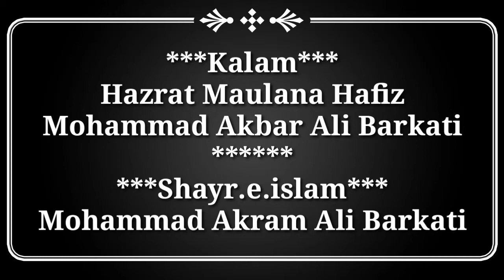Anwar ke mahwar Hain kaunain ke..(Kalam:-Hazrat Maulana M Akbar Ali Barkati) by M Akram Ali Barkati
Anwar ke mahwar h kaunain ke rahbar h
Allah ki rahmat ke sansar me   mazhar h
Kalam:-Hazrat Allama Maulana Hafiz
             Mohammad Akbar Ali Barkati
                      (Kalam.e.Akbar)
Add:-Bagi.kalpi sharif.jalaun(UP)India
Pin:-285203
Shayr.e.islam:-
                         Mohammad Akram Ali Barkati